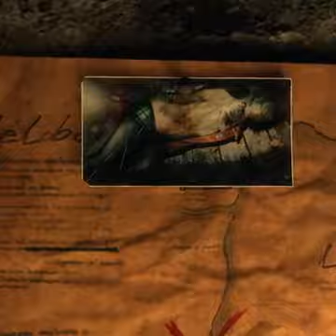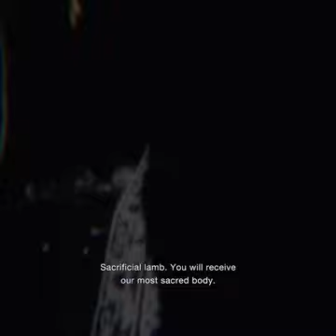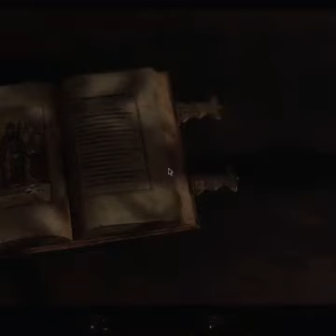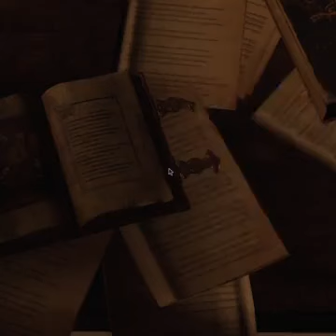The harder it is, the more leisurely the blonde man will form